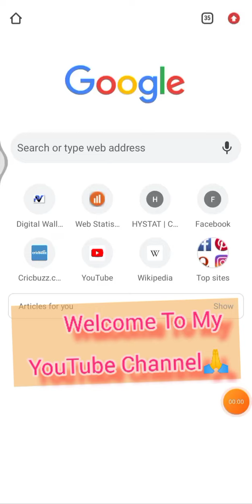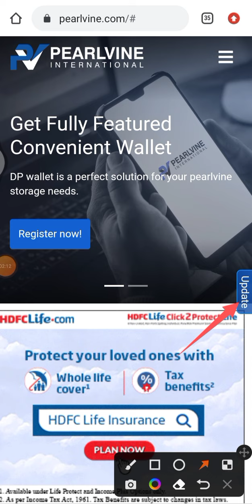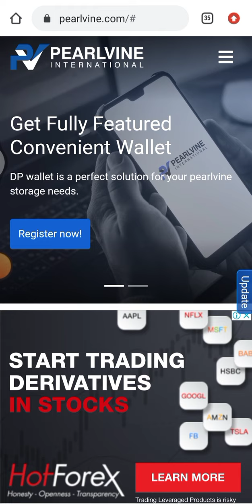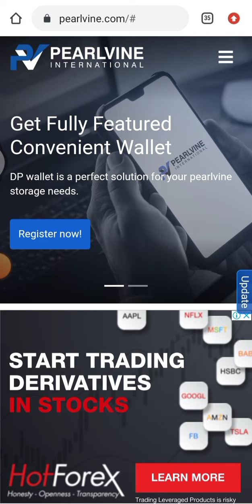PEARLVINE INTERNATIONAL : Bar Bar Ek Hi Sawal Pearlvine Site Open Kab? Latest Update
pearlvineinternational Site Open Kab hoga?
auopool 2022 update of pearlvine
pearlvine new update
pearlvine full plan hindi
pearlvine latest information
pearlvineinternational alexa ranking update
pearlvine full plan
autopool update today
new update pearlvine international
pearlvine 2022
autopool 2022 update of pearlvine
pearlvine new update
pearlvine full plan 2022
latest information pearlvine international
educational video of pearlvine international
pearlvine latest update and video
pearlvine site update news
pearlvineinternational site open hone ka time
pearlvineinternational error problem
Pearlvine site kan khulega news full video update

THANKS 🙏